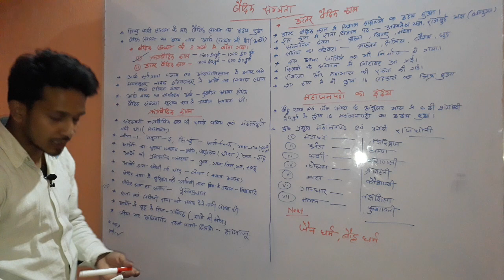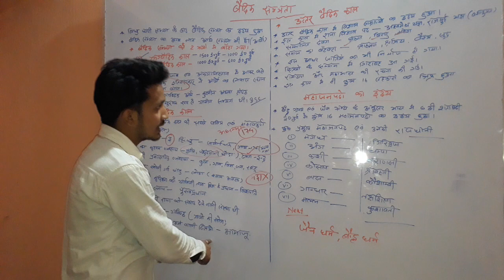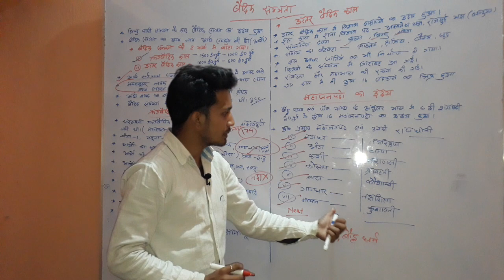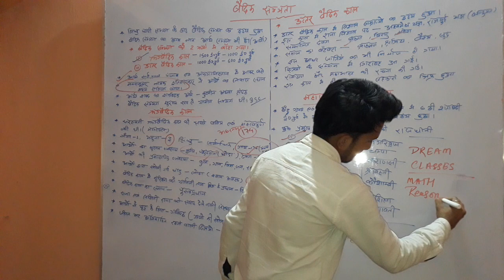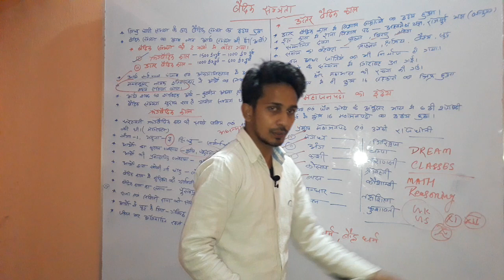वैदिक सभयता FULL CONCEPT HISTORY LECTURE FOR IAS,UPSC AND BPSC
today we will learn a very important question series of vedic civilization. it is most important part of ancient history of india. it is beneficial for upsc , uppsc , ssc cgl and all government exam.
आधुनिक भारत का इतिहास full series
Learn about Vedic Sabhyata from Indian history for IAS, CGPSC, UPSC and all Civil Services Examination
ALL VIDEOS ARE PROVIDE BY DREAM CLASSES RAHUL SIR